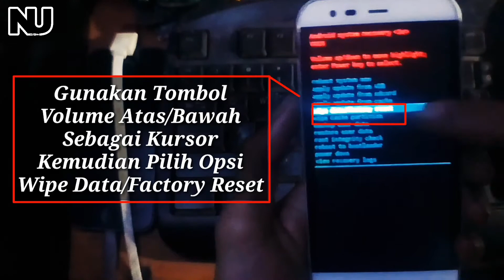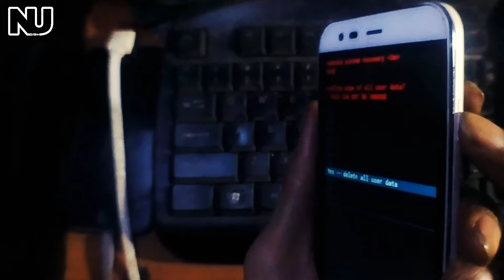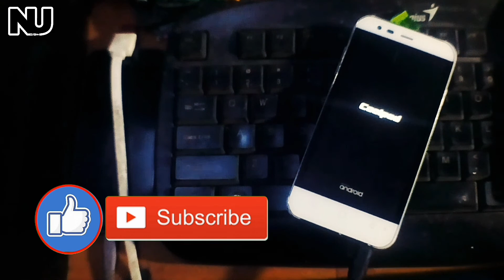Cara Masuk Menu Recovery Mode Coolpad A110 Roar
Disini Saya Hanya Mempraktekkan Bagaimana Cara Masuk Recovery Mode Pada Gawai CoolPad Roar A110, Menu Recovery ini Biasa Digunakan Untuk Mereset Pengaturan Android Ke Setelan Awal Telepon atau Juga Memperbaiki Perankat Android Yang BootLoop ( Hank Logo ) Namun Jika Cara Ini Tidak berhasil Biasanya Saya Menginstal Ulang Perangkat Untuk Memulihkannya.